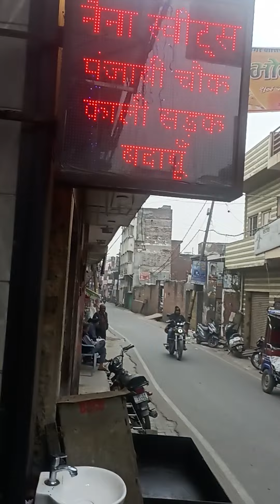31 December 2023